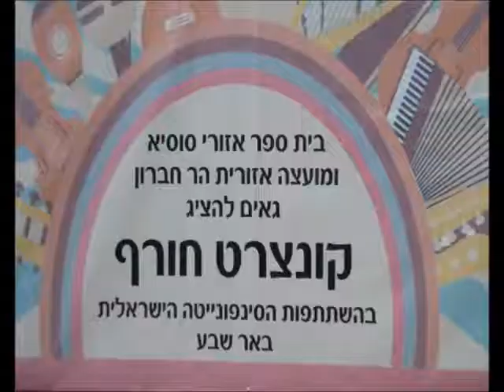קונצרט הילדים וסינפונייטה באר שבע במופע משותף בבית הספר האזורי סוסיא בהר חברון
הקונצרט נעשה במסגרת תוכנית המצוינות למוזיקה שפועלת בבית הספר